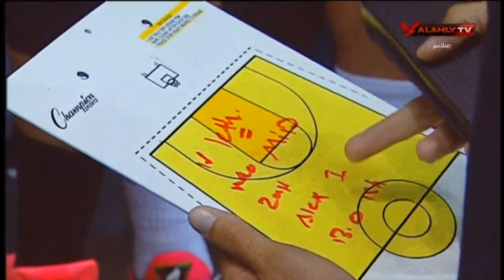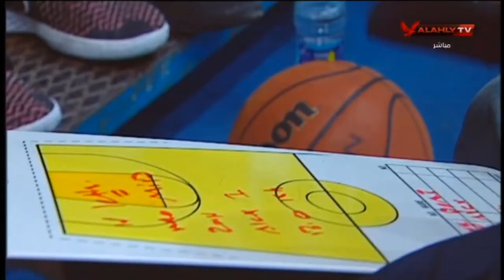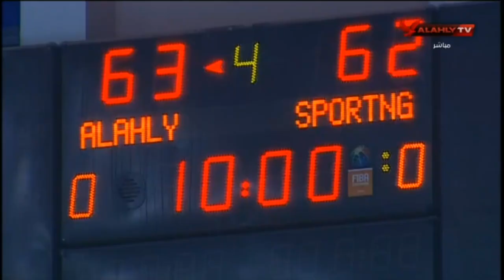مباراة الأهلي 🆚 سبورتنج | " العودة " نصف نهائي دوري مرتبط رجال السلة